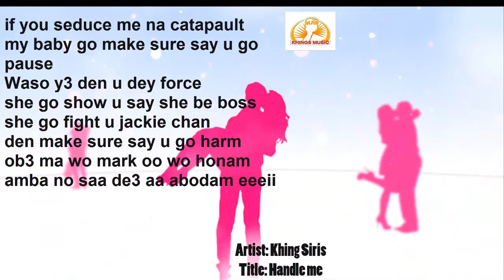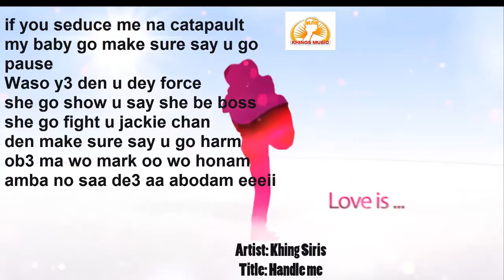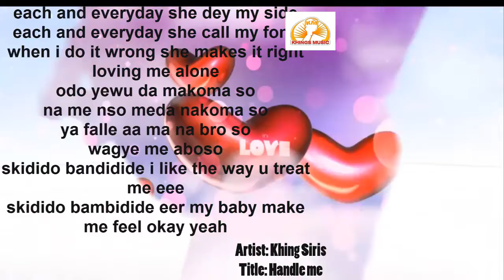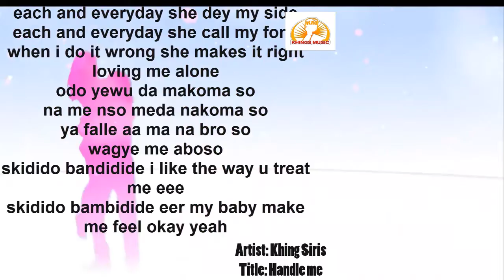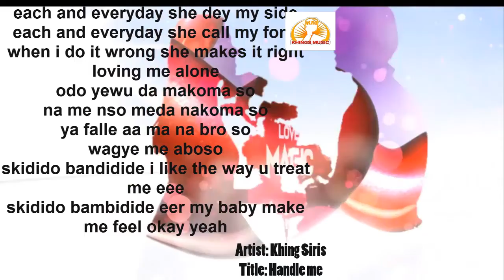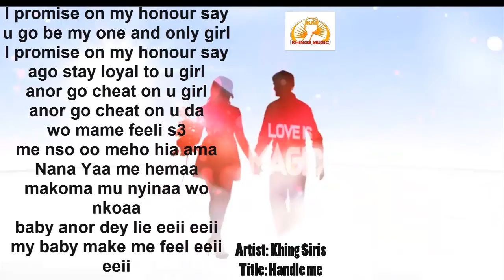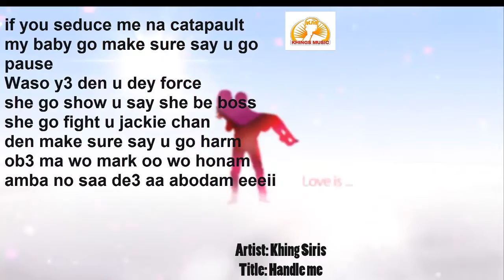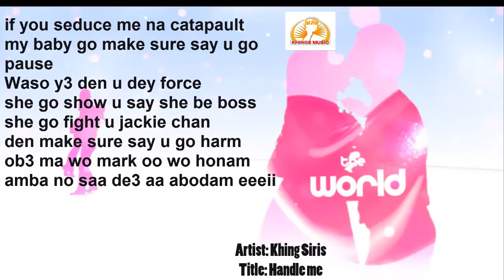Khing Siris-Handle me-(official lyrics video)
music composed and performed by Khing siris